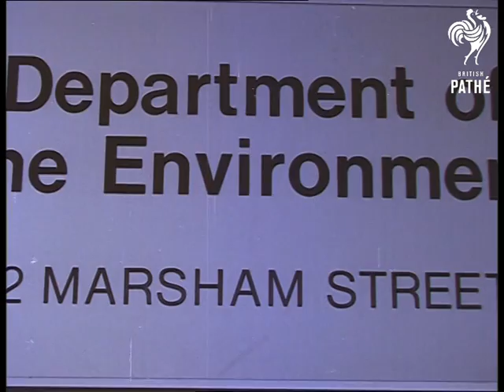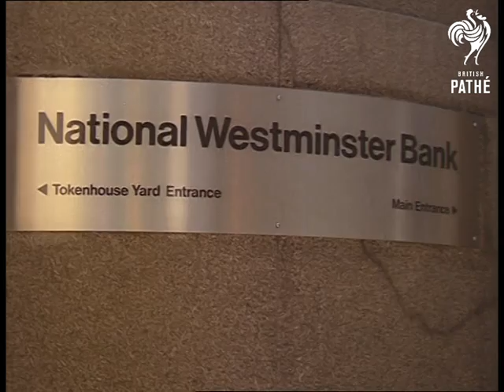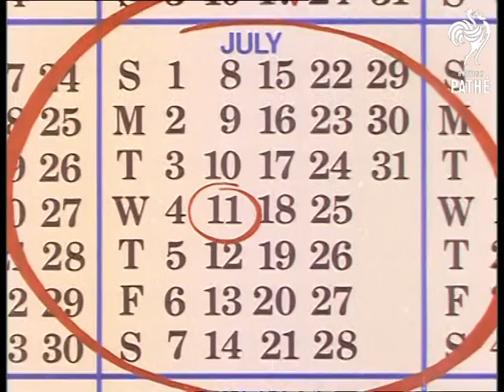Know The British Reel 1 (1974)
Fabulous documentary made to educate American businessmen on the peculiar ways, customs, etiquette and traditions of the British.  "Do they mean us?!"

C/U of one of Her Majesty's Horse Guards sitting astride his horse.  Camera pulls back.  Various shots of London landmarks and street scenes.  Houses of Parliament, Piccadilly Circus, Policemen, traffic warden, fruit and vegetable market stall, girl riding a bicycle through London traffic, Rolls Royce, Tower Bridge, kids sitting on one of the Lions in Trafalgar Square, girl feeding pigeons in the Square, Post Office Tower, Nelson's column, London bus etc.

American voiceover speaks of Britain's former Empire.  Empire marked in red on a map.  Fast moving shot across the sea towards White Cliffs of Dover - shot from an aircraft.  Aerial shot moves across the fields.  Other aerial shots of large stately homes.  Voiceover speaks of how Britain was the home of the inventor of the steam engine, the hovercraft and of the discoverer of electricity and of the pioneers in the field of atomic research.  Narrator advises that "if you want to do business there remember that it was the seed bed of the 19th Century Industrial Revolution, one of the most important financial centres and one of the worlds major manufacturing and trading nations."  Victorian engraving and contemporary shot of Bank of England.  Business men on their way to work.  London traffic.  Brewers dray.  Women walking to work.

Voiceover: "We shall tell you who the Britons are, where they are and how to treat them socially, commercially."  L/S of Post Office (BT) Tower; pull back and pan across rooftops of London and River Thames to Tower Bridge.  Narrator gives facts and figures about London then describes how the United Kingdom is not just London but made up of England, Scotland, Wales and Northern Ireland.  Geographic facts are given.  "If you are not absolutely certain do not call anyone an Englishman - he may be from Scotland..."  English, Scottish, Welsh and Irish flags are shown.  "Call them all British - this avoids giving offence."  Union Jack - it fills the screen then we see it flying on a mast.

Narrator describes the legal and political system in Britain.  House of Commons and House of Lords are seen.  Queen addresses the House of Lords.  Various shots of plaques identifying various civil service departments.  H.M. Customs & Excise, Department of Health and Social Security, Department of the Environment, Privy Council, Ministry of Agriculture, Fisheries and Food and the Home Office.  Embassies and Consulates around the world are shown on a map of the world.

Narrator begins to speak of Imports and Exports - shots of various Export houses.  Cargo lifted onto a boat.  L/S of the headquarters of the Department of Trade and Industry.  High angle shot of a cargo ship.  Banking and Financial systems of Britain are discussed.  Commercial Banks and Clearing Houses are discussed and signs for international banks based in London are seen: Chase Manhattan, Canadian Bank of Commerce, Mitsubishi Bank, Marine Midland Bank, Company Chemical Bank New York Trust, Credito Italiano, Royal Bank of Canada, Arab Bank Ltd.

Foreign Exchange Market and Commodity Market are discussed.  Midland Bank, Lloyd's Bank, National Westminster Bank, Barclays Bank, Bank of Scotland signs are featured.  Typical British businessman in suit and bowler hat stands in front of National Westminster Bank sign.  He walks along and walks through the doors of a building.  Narrator states that the old idea of business being dominated by tradition is no longer correct.  British business is now much more flexible.  The man walks into a modern office.  British business practice is compared to the North American style and the European style.  Businessman is seen travelling in a taxi consulting his papers.

Narrator advises that "Most executives appreciate at least one month's notice to make an appointment."  also advises to make a time for the meeting "be precise - they like it."  "The British like to be on time."   Continued - Reel 2 and 3 on website.
 FILM ID:1287.02